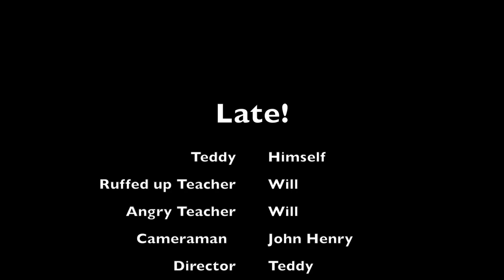A Filmmaking Study in Perspective: By Teddy